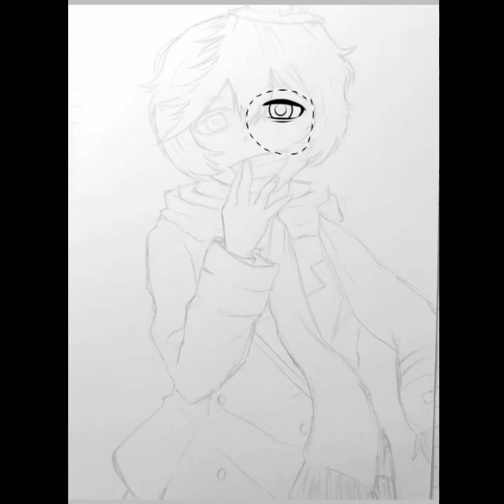Speed Drawing!!! Kyūsaku Yumeno BSD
Yo Watsapp guys!ᕕ( ՞ ᗜ ՞ )ᕗ
Pada video kali ini gw akan menggambar Kyūsaku Yumeno dari anime Bungou Stray Dogs. Btw nih gambar buat collab ama para mastah :v.
Dan tentu saja saya masih setia dengan Ibis Paint X. Enjoy the video ya guys